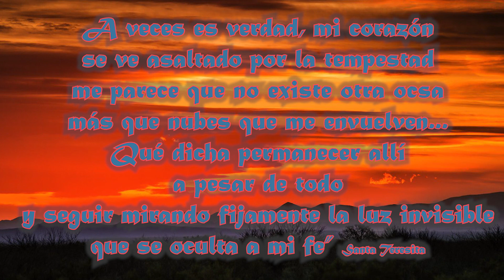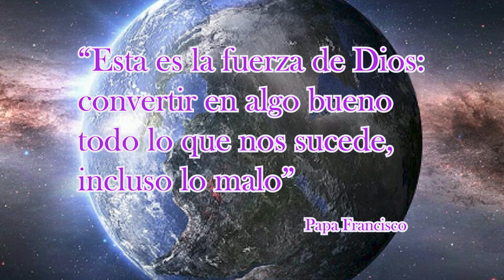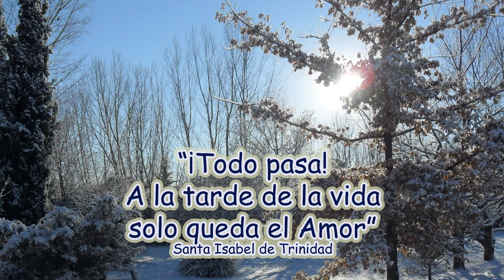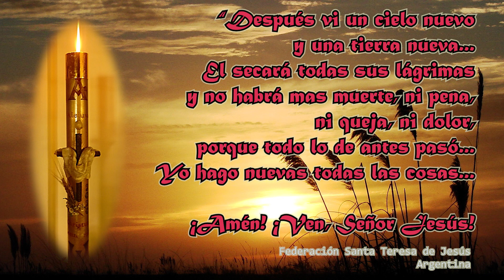Orar en tiempos de Pandemia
Federación Santa Teresa de Jesús - Carmelitas Descalzas